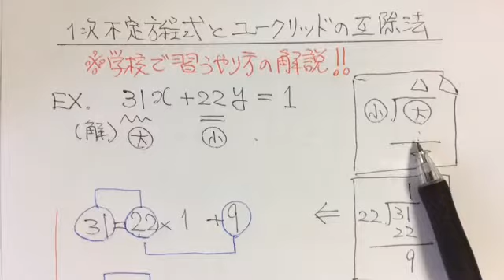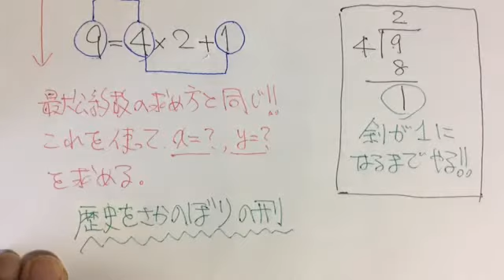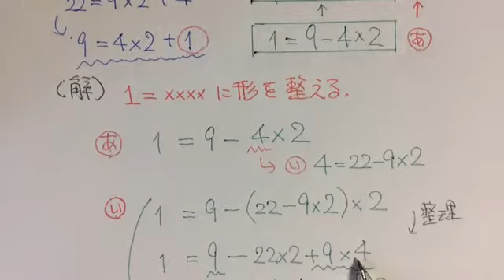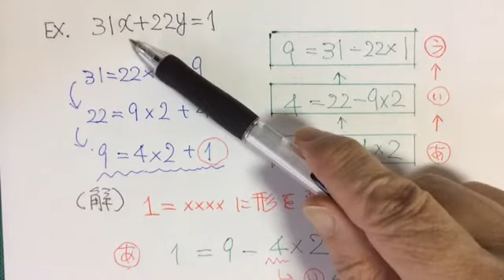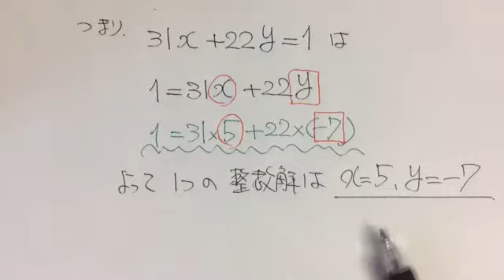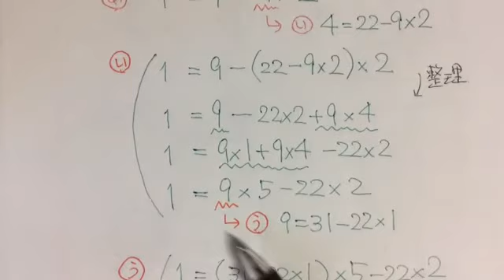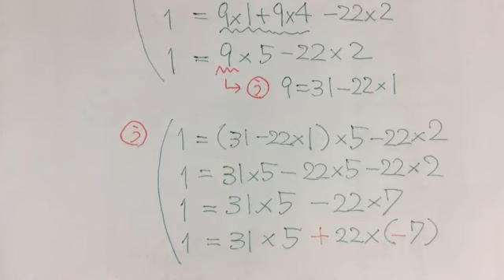整数の性質 1次不定方程式 学校で教わるやり方の極意を伝授しよう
最近入試によく出されている1次不定方程式。学校ではどう教えているのか、教わったけれどいまいちわからない方のために、伝授します！正式な1次不定方程式とは、どういうルールで解法しているのかの秘密のポイント。名付けて、歴史さかのぼりの刑。学校で先生が説明したけどよくわかっていない方は必須です。頑張ってみましょう。